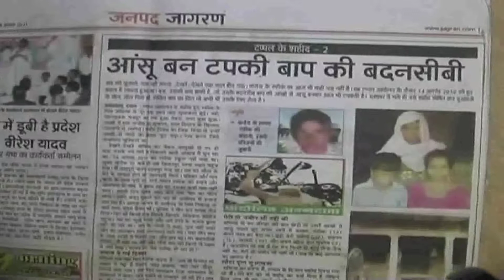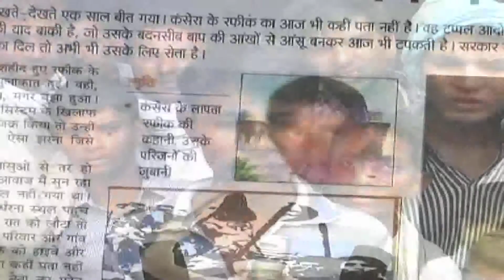Shahid Rafique came back home - Liveuttarpradesh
The high-profile case, killed in 2010, declared Tppl Kanssera Gaॅnv Rafiq's alive and has returned home.